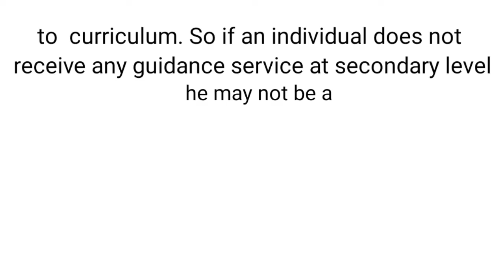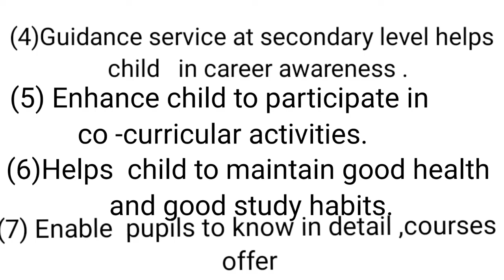Guidance Service at secondary level//BG 5th Sem and 6th sem//Guidance and Counseling//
Guidance Service at secondary level
  BG 5th Sem